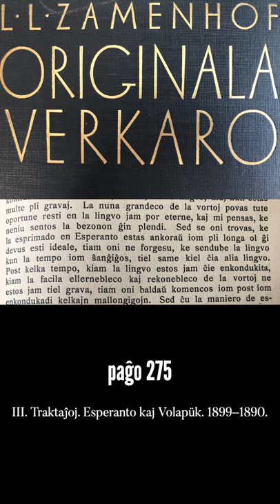Zamenhofa Medito 034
Medito kun kelkaj teknikaj problemoj pro la franclingvaj najbaroj; vivo ne ĉiam iras glate, tamen... Ĝuu!